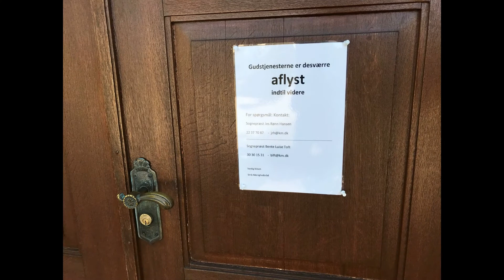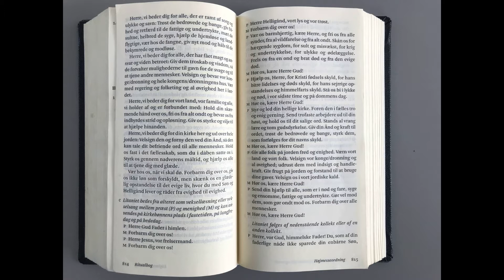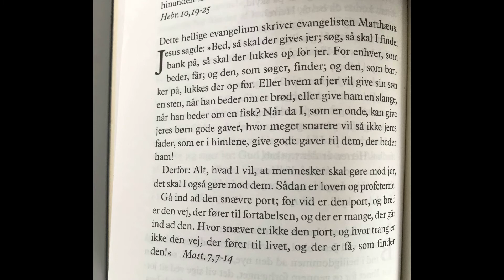Store Bededag 2020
En hilsen fra Strib kirke v/ sognepræst Jes Rønn Hansen med en lille fortælling om, hvorfor vi holder Bededag.
Dagens salme: DDS 432. Herre Gud Fader i Himlen! (Litani)
Det store Litani kan læses Den Danske Salmebog s. 814-816 eller på kirkens hjemmeside
God Store Bededag!